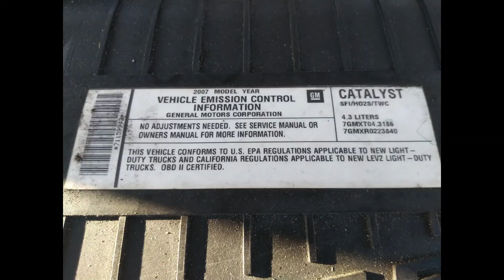THE TRAVEL AND AUTOMOTIVE CHANNEL..SHARE, LIKE, SUBSCRIBE!..GITASH DEH!!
MANY PLACES TO SEE LOTS OF CAR ISSUES TO FIGURE OUT